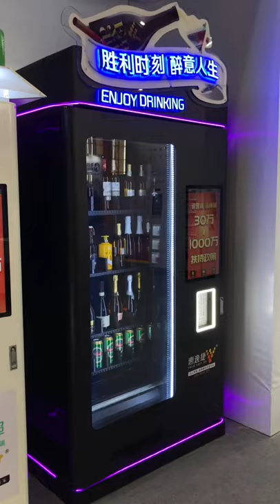Wine vending machine with black color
Bottle wine vending machine with lift system,  black color match with wine color.  Directly push shelves, lift the trolley, and make it more stable. Constant temperature and humidity, lock the taste. The shelves adapts to all kinds of bottled wine. Professional lighting design, ultimate beauty